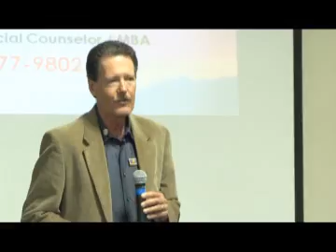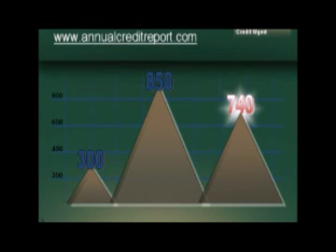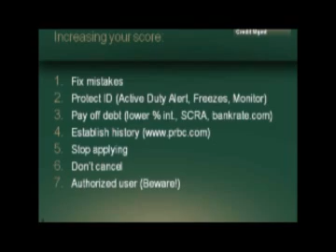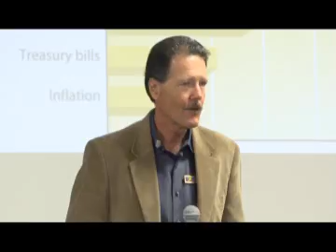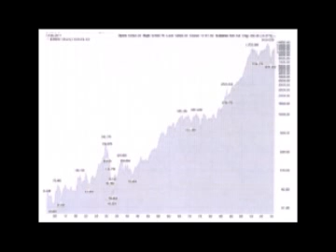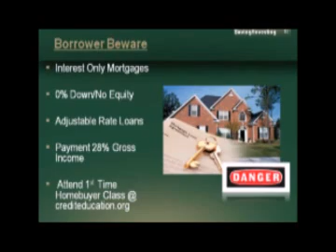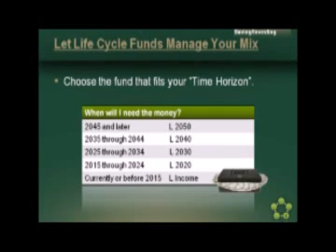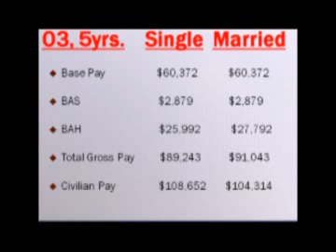Create Financial Freedom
Exceptional Family Member Program (EFMP)
Transitions Workshop - 16 May 2012

Activate your dreams, eliminate money worries, set your course for financial success.